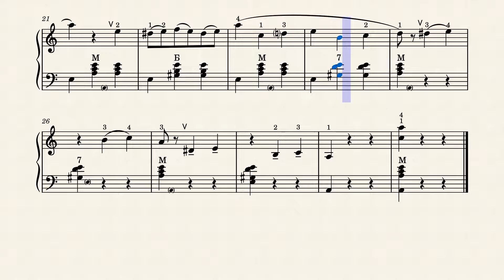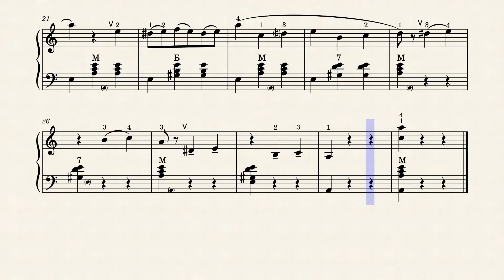Серенада_Serenade / А.Гретри_André Ernest Modeste Grétry (Игра на баяне / Bayan)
Howdy my friends! Here is a sheet music for bayan, Serenade - André Ernest Modeste Grétry. Hope you 'll like it. Next coming soon!